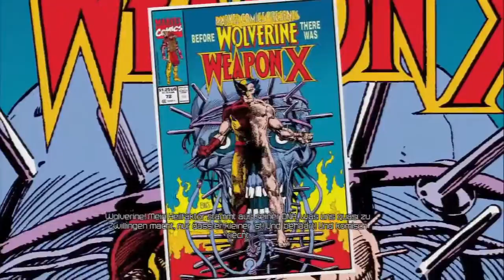Deadpool #08 [DE/HD]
GamersCheck LP

Es zockt *Odin*
GamersCheck wird ausgestattet von: Hauppauge, BigBen, Xilisoft

TeamSpeak3
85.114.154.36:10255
Du hast Facebook?
Du hast Twitter?

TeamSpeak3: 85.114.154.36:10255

Onkel ~ Steam: boehser_onkel_2006; PSN: GC_Onkel; ICQ: 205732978;